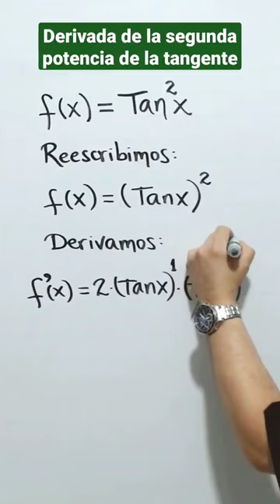Derivada de la segunda potencia de la tangente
julioprofe explica cómo hallar la derivada de la segunda potencia de la tangente.